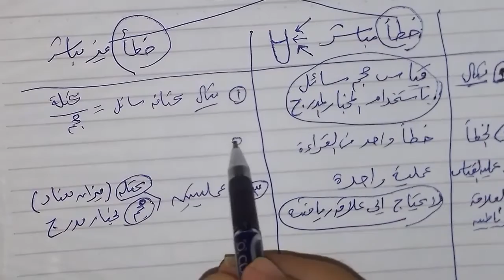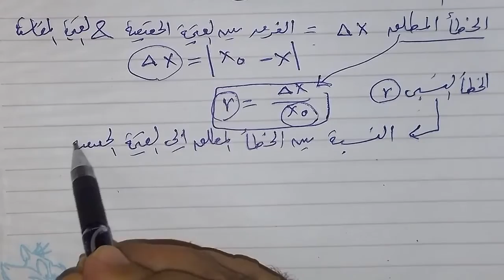فيزياء أولى ثانوى نظام حديث وازهر وابناؤنا(كويت صف عاشر) د.مصطفىرجب واتس٠١١٤٩٦٠٠٨٤٩ دمياط الجديدة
فيزياء أولى ثانوى نظام حديث وازهر وابناؤنا ( كويت صف عاشر) د.مصطفى رجب واتس ٠١١٤٩٦٠٠٨٤٩ دمياط الجديدة